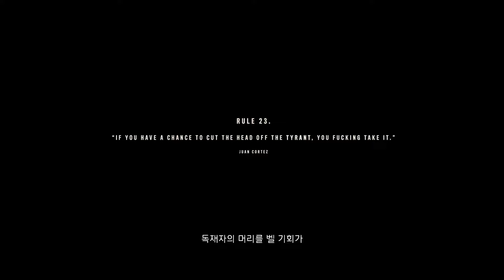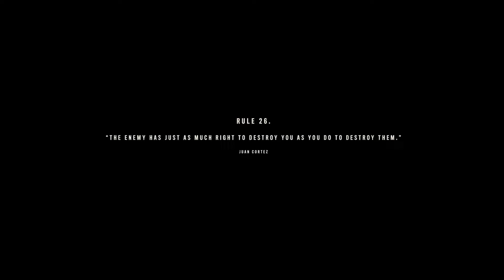파크라이6 - 안톤 만나러 갑니다. l (ESPERANZA) #15